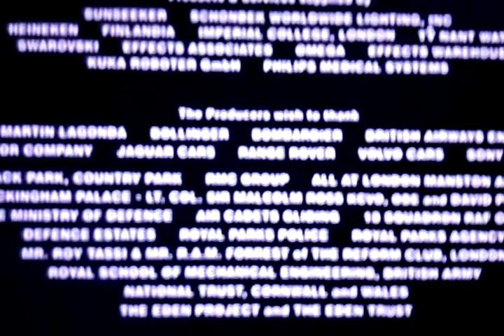Metro-Goldwyn-Mayer (Die Another Day Variant)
From The Movie "Die Another Day"